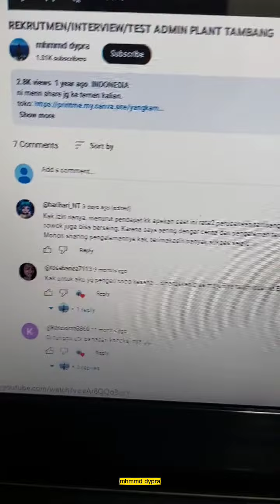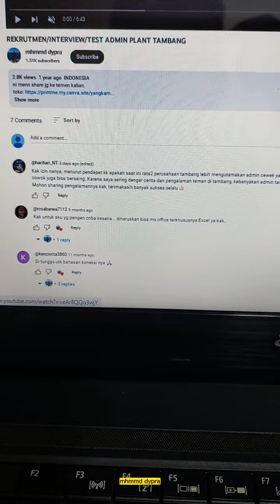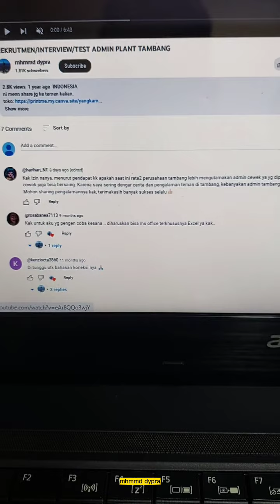APAKAH SAAT INI PERUSAHAAN TAMBANG LEBIH MENGUTAMKAN ADMIN CEWEK ?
APAKAH SAAT INI PERUSAHAAN TAMBANG LEBIH MENGUTAMKAN ADMIN CEWEK ? APA IYE !.